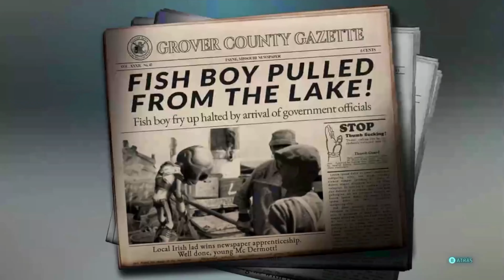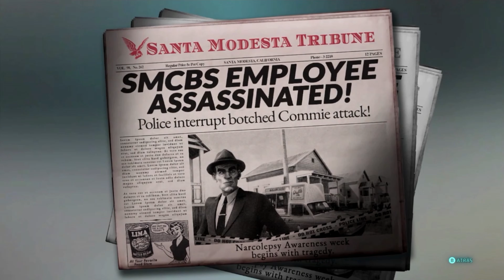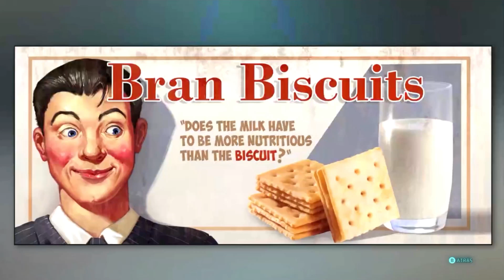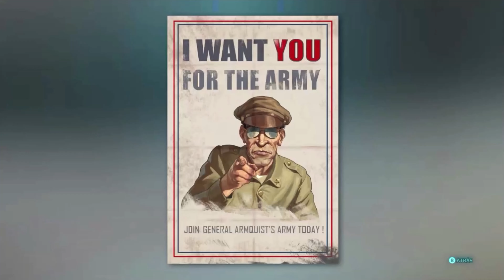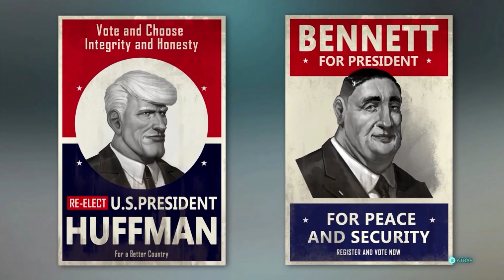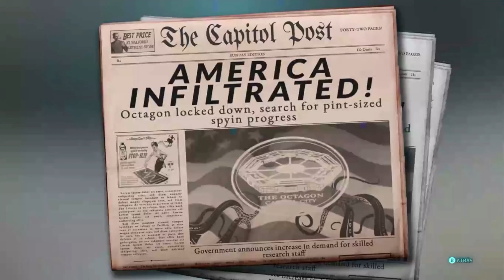Destroy All Humans! (2020) (Español) (100%) - 14: Capitol City - Desafios - Coleccionables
Hemos concluido la aventura pero aun nos quedan algunos Desafios en los diferentes lugares y varios coleccionables por juntar! Hoy continuamos con la 6° localizacion, Capitol City. Con esto habremos completado toda la aventura al 100%!